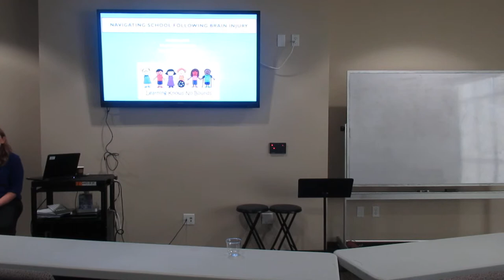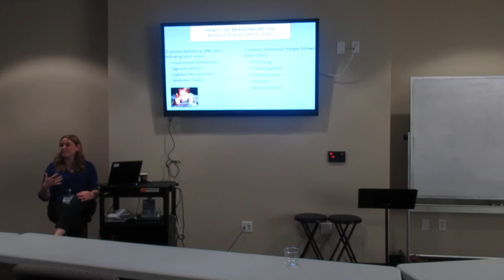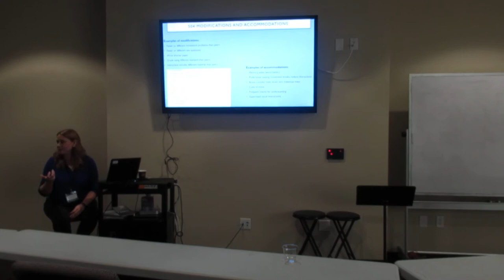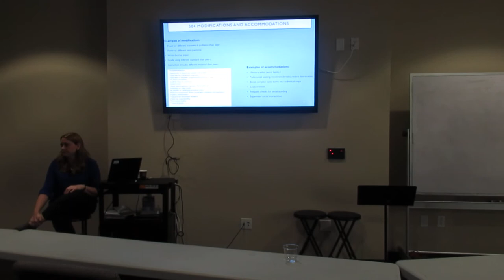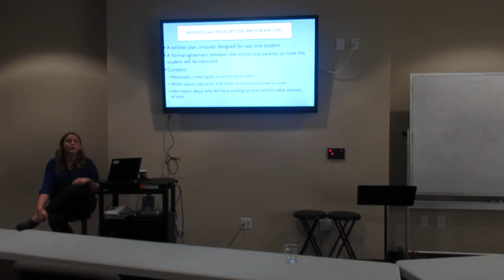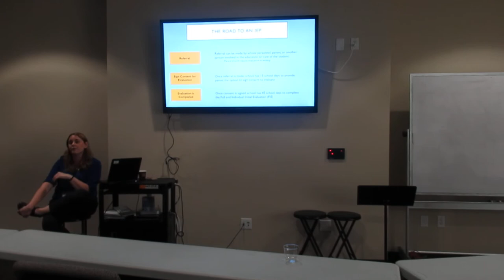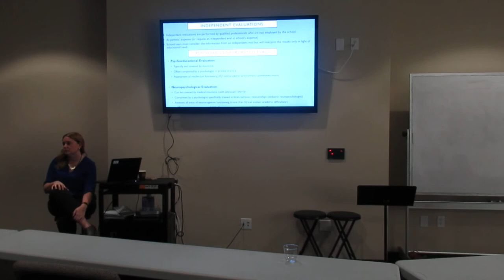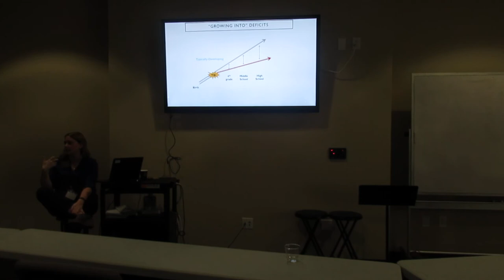Return to Learn: Navigating School Following A Brain Injury by Kelly Jones, PhD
Return to Learn: Navigating School Following Brain Injury by Kelly Jones, Ph.D.

This video will cover the impact of brain injury on cognitive, emotional, and behavioral functioning as it relates to returning to school. I will also discuss the special education process including common accommodations, supports, and interventions available for children and adolescents with acquired brain injury.
Dr. Kelly Jones is a pediatric neuropsychologist at Dell Children’s Medical Center. Dr. Jones received her M.S. and Ph.D. from Drexel University’s Clinical Psychology Doctoral Program (Neuropsychology Concentration) in Philadelphia, PA. She completed her Predoctoral Internship in Pediatric Neuropsychology at UCLA’s Semel Institute for Neuroscience and Human Behavior and her Postdoctoral Fellowship in Pediatric Neuropsychology at the Kennedy Krieger Institute/Johns Hopkins University School of Medicine in Baltimore, MD. While at the Kennedy Krieger Institute, Dr. Jones specialized in providing clinical care to children and adolescents
within the institute’s interdisciplinary Rehabilitation Continuum of Care (Inpatient Neurorehabilitation, Neurorehabilitation Day Hospital, Concussion Clinic, TBI Follow-Up Clinic). At DCMC, Dr. Jones provides neuropsychological care for children with acquired brain injuries from the acute stage of recovery to long-term follow-up. She is the neuropsychologist for the hospital’s Inpatient Rehabilitation Unit, Inpatient Trauma Service, and Outpatient Trauma/Concussion Clinics.